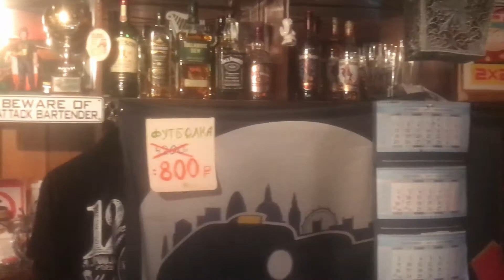Что творится в Мелоуне в пятницу?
Вот такой дурдом обычно происходит в пабе Molly Malone's по пятницам. Это на Старой Басманной, 38.